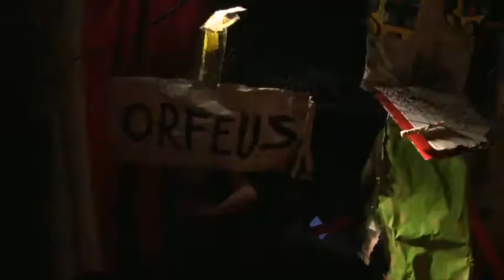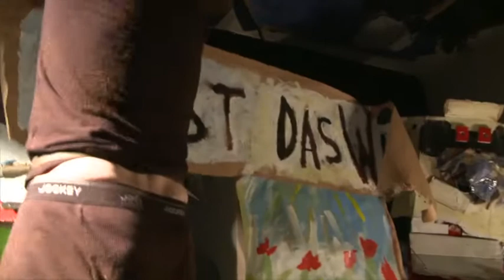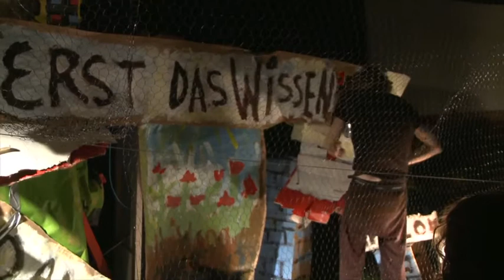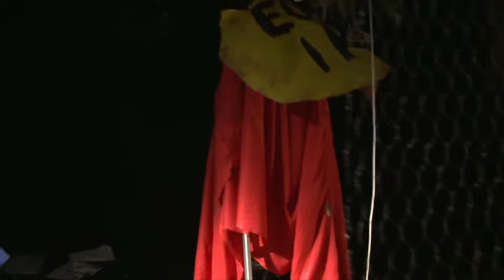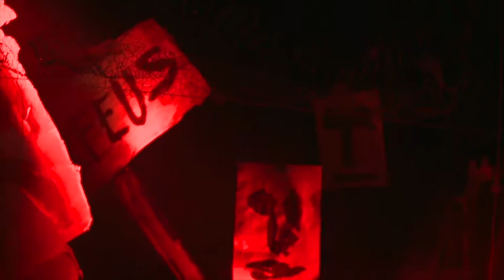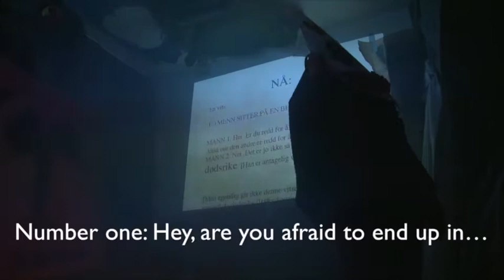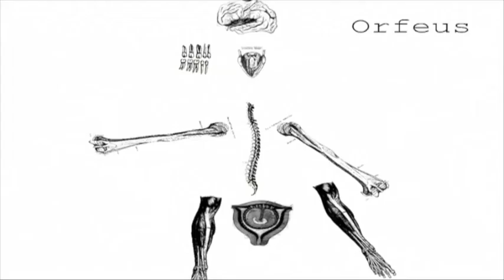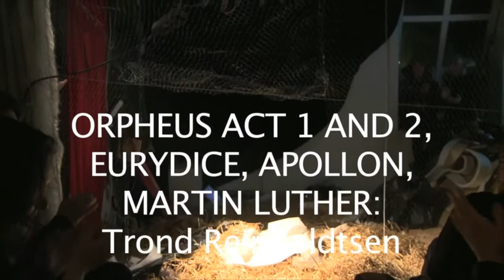Orpheus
2010

Overture 0:00
ACT 1
   02:24
   Orpheus' Entrance and Nature Scene 02:55
   Orpheus plays music for the animals 04:12
   Entrance of Waldvogel 05:20
   Orpheus' Nature Aria 05:28
   Orpheus' Praise to Nature Ballet 06:39
   Orpheus' Weather Ballet 08:09
   Apollo's Culture Aria 09:25
   Orpheus and Apollo; Nature and Culture Duet 10:10
   Orpheus and Apollo: Father and Son Duet 10:50
   Interlude 12:06
   Apollo's Lyre Aria 12:35
   Orpheus' Lyre Aria 13:09
   Choir: "Apollo Apollo Apollo!" 13:23
   Apollo's Power of Music Aria 14:53
   Music Education Scene. Lesson 1:  Melody 17:37
   Lesson 2: Rhythm 17:50
   Lesson 3: Variations 18:05
   Lesson 4: Music Theory 21:00
   Lesson 6: Exam and Academic Crisis 24:20
   The Murder of the Figure of the Father and Eurydice Call 28:45
   Interlude 32:17
   Eurydice's Aria and Death Ballet 38:14
   Orpheus Aria: "Non Morir Eurydice!" 44:50
   Choir: "Non Morir Eurydice!" 45:20
   Verwandlung 49:21

ACT 2
   Hades Ballet (Orpheus, Tantalus, Sisyfos, Ixion) 52:56
   Hades Lecture 57:27
   Deleted Scene 01:07:58
   Verwandlung 01:10:00

ACT 3
   Orpheus Solitude Scene 01:11:14
   Orpheus hallucinates about Eurydice 01:13:28
   Richard Wagner, Martin Luther, Vladimir Lenin Terzett 01:18:05
   The Meinades 01:23:24
   Finale 01:25:12

Orpheus Act 1 and 2, Eurydice, Apollo, Martin Luther: Trond Reinholdtsen
Orpheus Act 3, Tantalus: Snorre Hvamen
Ixion, Richard Wagner: Ole Christain Ellestad
Sisyfos, Vladimir Lenin: Frank Havrøy
The Meinades: Unknown